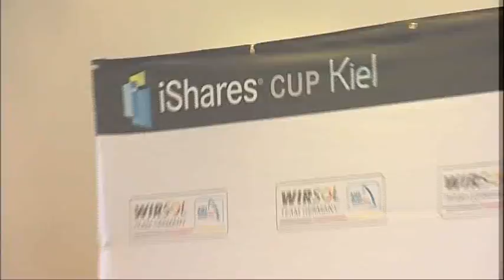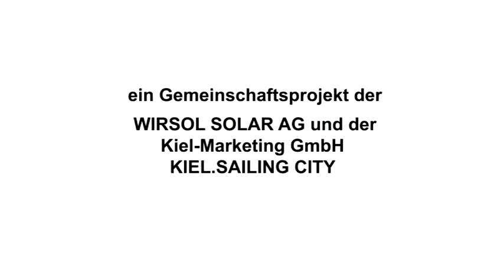WIRSOL TEAM GERMANY KIEL.SAILING CITY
Die 40-Fuß-Katamarane der Extreme-40-Series werden wieder Zehntausende von Menschen an die Kieler Förde locken, wenn der iShares Cup 2009 in Kiel Station macht. In diesem Jahr geht erstmals eine deutsche Crew im Boot vom WIRSOL TEAM GERMANY KIEL.SAILING CITY an den Start. Für das WIRSOL TEAM GERMANY KIEL.SAILING CITY wurde eine junge All-Star-Mannschaft mit den besten Multihull-Seglern Deutschlands verpflichtet. Skipper ist Roland Gäbler, der auf zahlreiche Erfolge bei Olympischen Spielen, Welt- und Europameisterschaften zurückblickt. Das Steuer übernimmt der 24 Jahre junge Tino Mittelmeier, der bereits Junioren-Welt- und Junioren-Europameister-Titel erkämpfte und der jüngste Steuermann der iShares-Serie ist. Nico Mittelmeier (27 Jahre) und Gunnar Struckmann (27 Jahre) komplettieren das junge deutsche Team. Der iShares-Cup der Extreme-40-Katamare ist eine internationale Segelregatta, die in diesem Jahr zum dritten Mal stattfindet. Nach Venedig, Hyères und Cowes wird das beeindruckende Schauspiel bereits zum zweiten Mal in der schleswig-holsteinischen Landeshauptstadt Station machen, die Teilnehmerinnen und Teilnehmer im vergangenen Jahr mit ihren Bedingungen begeisterte und von Extreme-40-Steuerfrau Shirley Robertson als „beste Etappe 2008 gelobt wurde.